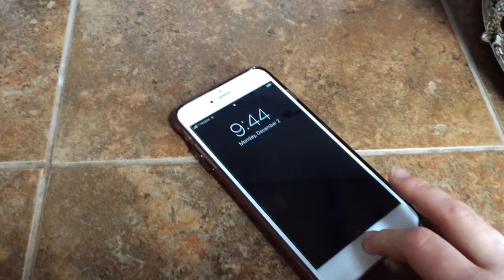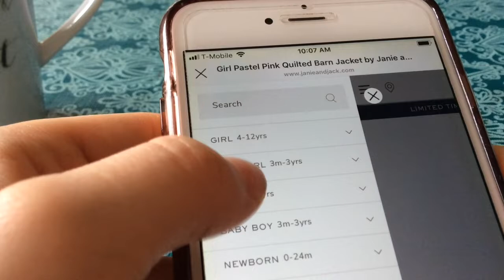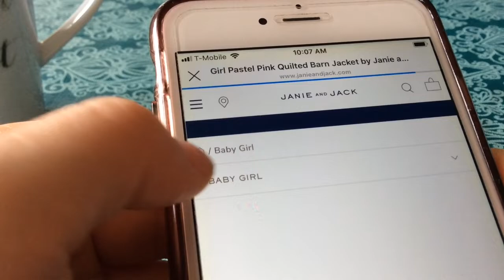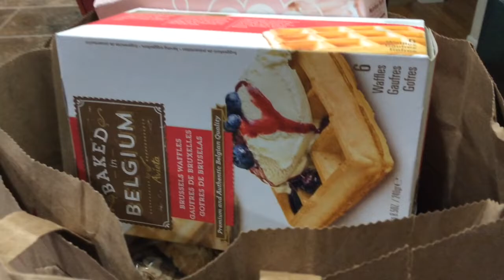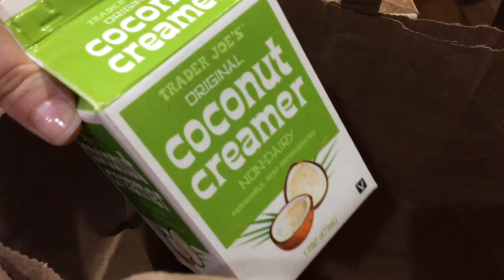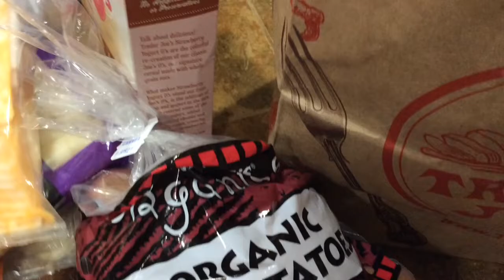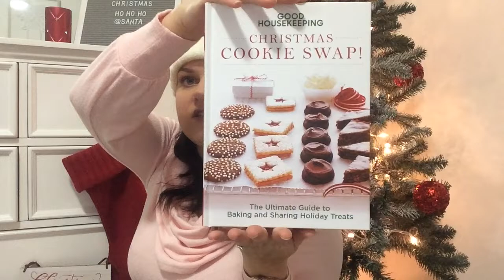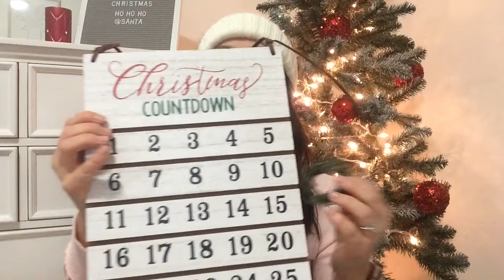VLOGMAS 2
Shopping  cyber Monday and what I got at Target and Trader Joe’s !